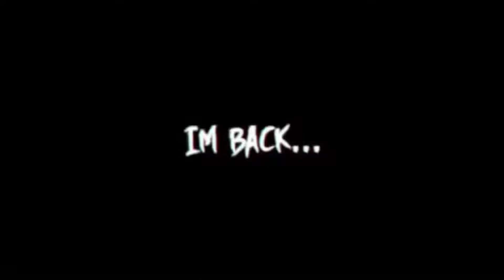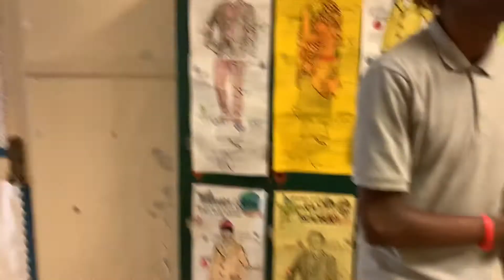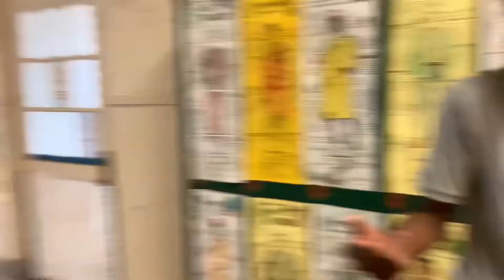FREAKIEST THING YOU DID 💦👀?PUBLIC INTERVIEW(HIGH SCHOOL EDITION)😱